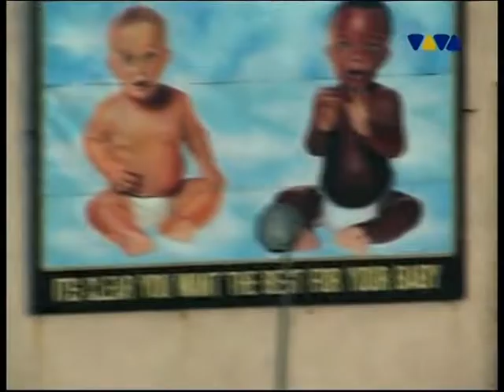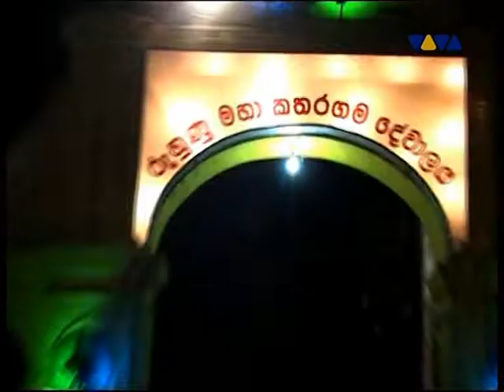mauro picotto - back to cali 2002 Trance Italy